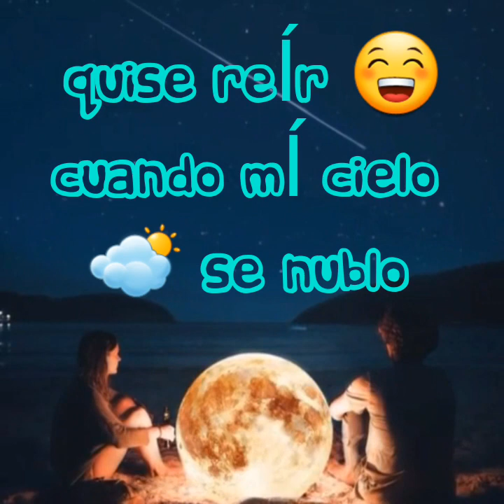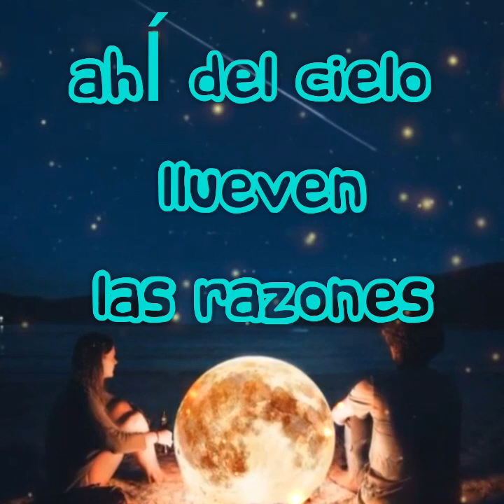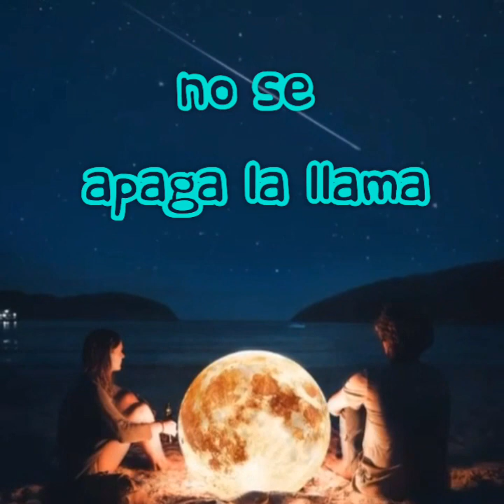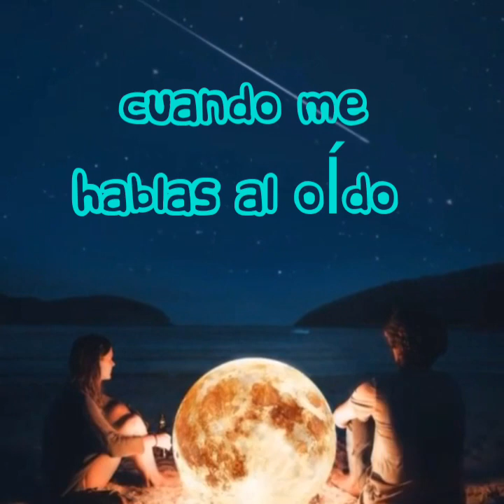Mil razones -letra jay kalyl